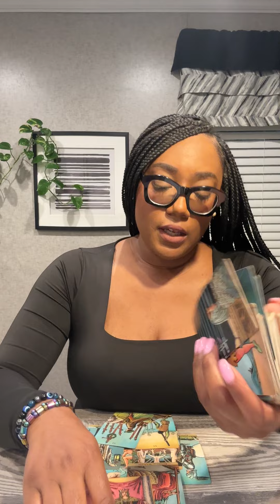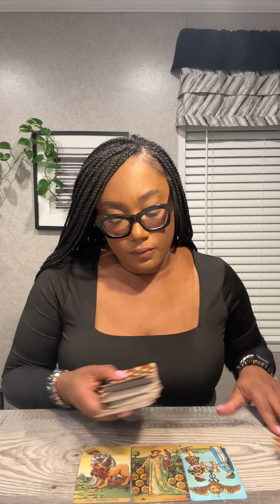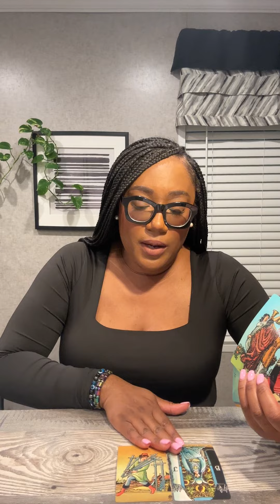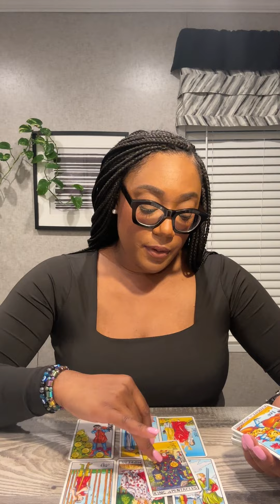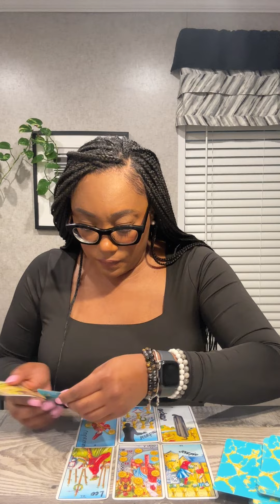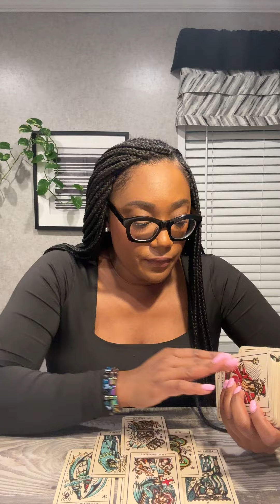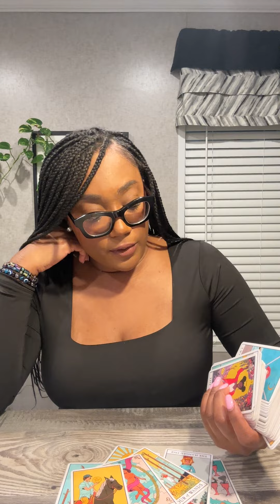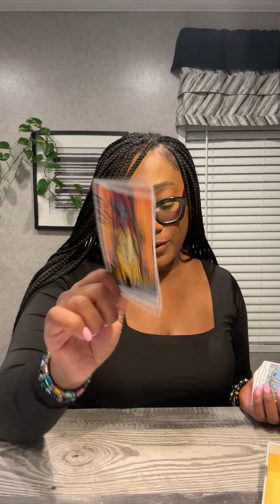Grammy Predictions Tarot Reading